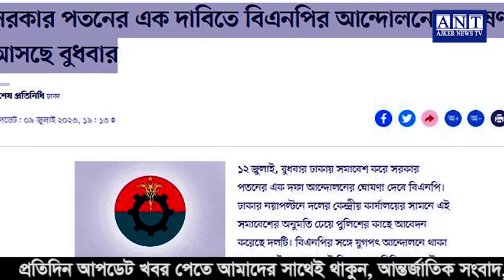এইমাত্র পাওয়া বাংলা খবর। Bangla News 11 July 2023 Bangladesh Latest News Today ll ajker news tv